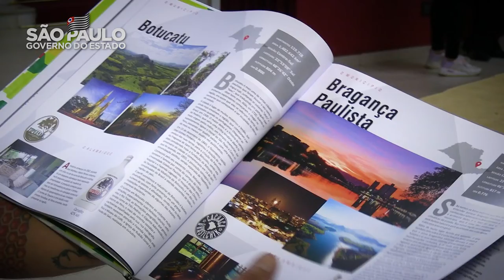LANÇAMENTO LIVRO DA CACHAÇA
A cachaça é um produto genuinamente brasileiro. É a segunda bebida alcoólica mais consumida no Brasil e o quarto destilado mais bebido no mundo!

Assista ao vídeo e conheça mais sobre o livro Cachaça.SP: Alambiques do Estado de São Paulo, lançado pela Secretaria de Agricultura e Abastecimento. A obra é um projeto pioneiro, que ganhou inclusive o rótulo de Rota da Cachaça!